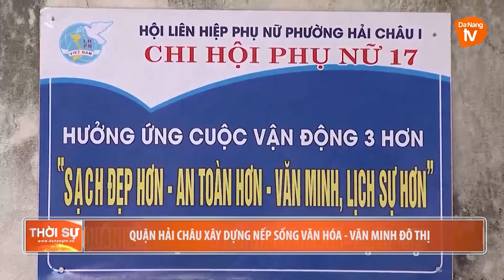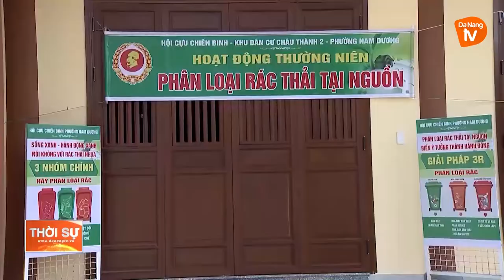QUẬN HẢI CHÂU XÂY DỰNG NẾP SỐNG VĂN HÓA - VĂN MINH ĐÔ THỊ